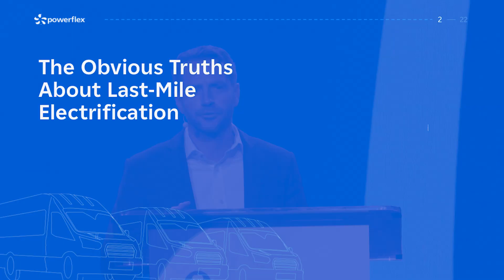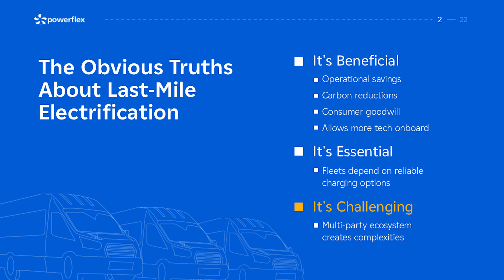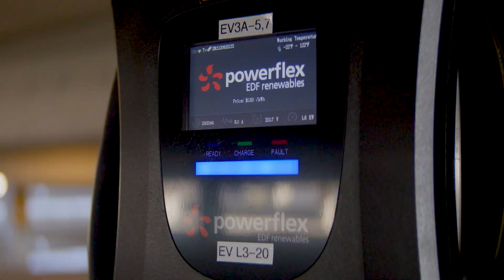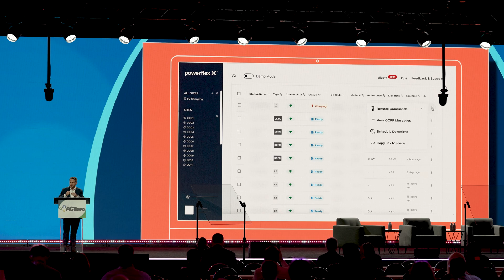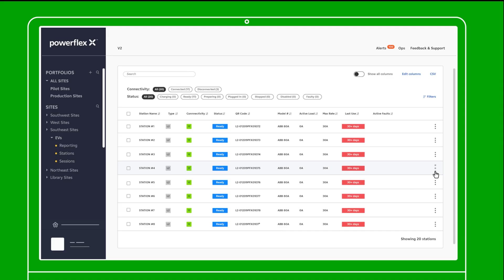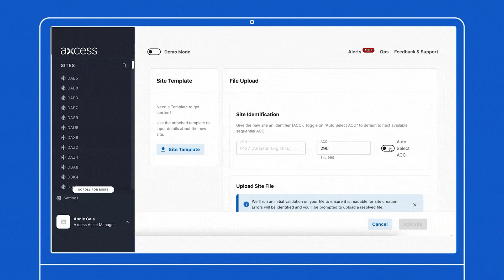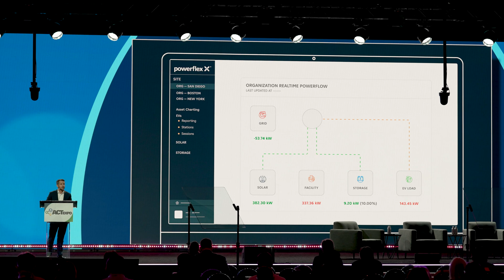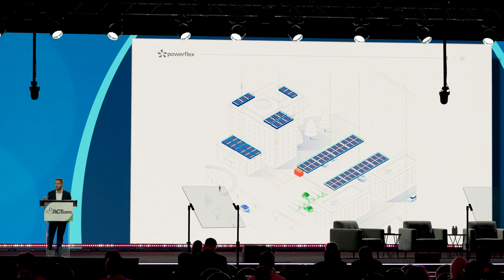Amazon & PowerFlex: Managing Last-Mile Electrification at Scale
Managing a fleet is complex, as it requires navigating an ecosystem of different vehicle manufacturers, fleet managers, telematics providers, charging companies, and communications systems.

When dealing with a fleet of thousands of vehicles spread across the country, even bigger challenges emerge like dealing with a confusing web of local utilities and tariffs, servicing chargers separated by hundreds of miles, and ensuring charging management software can scale to meet pressing demand.

Amazon is meeting these challenges head on by tapping PowerFlex to manage its network of more than 20,000 EV chargers with intelligent software that delivers reliability, flexibility, and control.

PowerFlex CEO Raphael Declercq explained PowerFlex's approach to managing last-mile electrification at scale for Amazon and other industry leaders during his keynote speech at ACT Expo 2025.

Interested in learning more about fleet EV charging with PowerFlex? Talk to an expert

00:00 Introduction
0:38 Truths About Last-Mile Electrification
02:01 Electrification Challenges at Scale
03:02 Amazon’s Electrification Journey
03:54 PowerFlex Charging Software: Reliability
05:42 PowerFlex Charging Software: Control
08:05 PowerFlex Charging Software: Flexibility
08:57 Adaptive Load Management®
09:27 Working With UCSD, LA County, and DHL
10:26 PowerFlex’s Vision for Clean Electrification
11:09 Closing Remarks